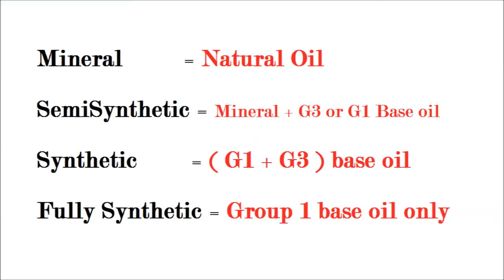TYPES OF ENGINE OIL EXPLAINED / MINERAL / SEMI SYNTHETIC / SYNTHETIC / FULLY SYNTHETIC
In this video I hav explained all type of engine oils
1. mineral = natural oil
2. semi syntheic = natural + group 3 or group1 base oil
3. Synthetic = group1 + group3 base oil
4. fully synthetic = Group1 base oil only